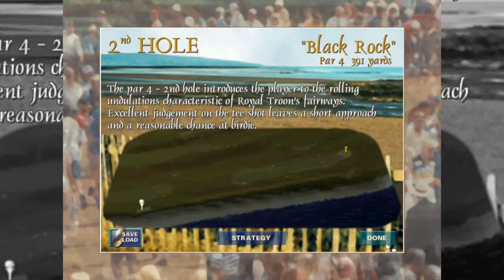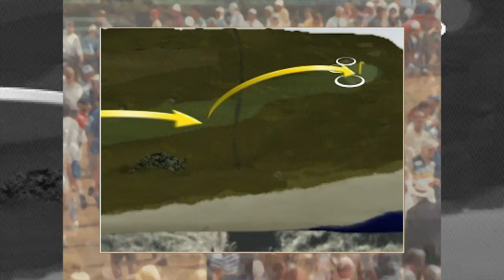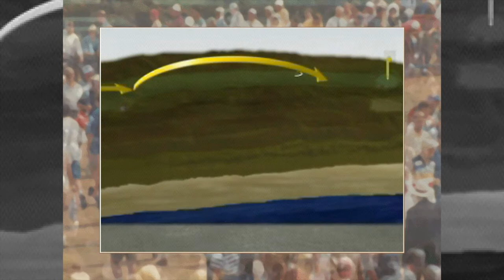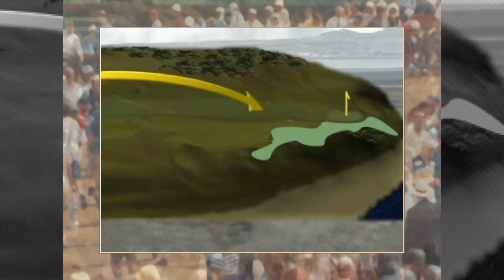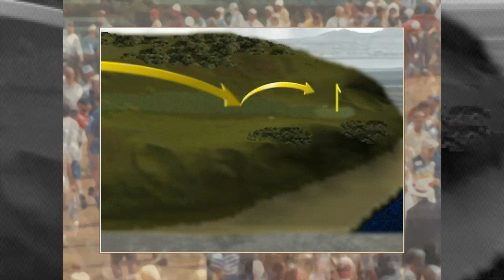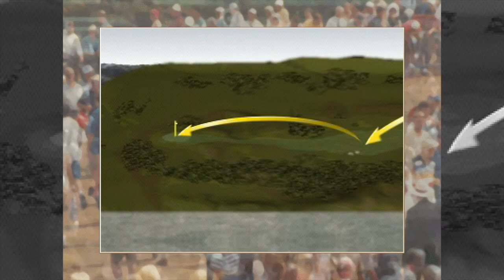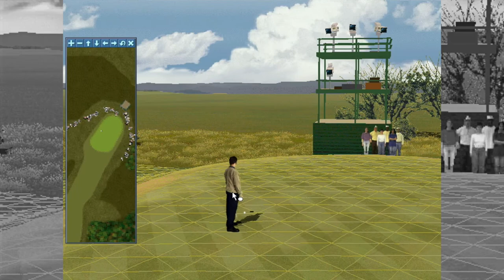2024 British Open Championship Golf Special Edition at Royal Troon by LookingGlass Technologies 1997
This is the actual gameplay of British Open Championship Golf Special Edition featuring the Royal Troon golf course in Troon, South Ayrshire, Scotland. This is the edition developed by LookingGlass Technologies and distributed by Softkey (The Learning Company). The game is difficult to run properly, I'm am running this in Windows 95 with VirtualBox. Good luck finding a configuration that works! While the emulation was not perfect for the sound, the game played fine when compared to my old 486 that was just not fast enough visually for smooth graphics. The key to smooth play in a virtual OS was the ability to match the speed of the swing meter to real hardware. This game had a very advanced look and feel for 1997, especially impressive were the 3d view and commentary. I feel the worst part is it's hard to hit a straight shot due to the slight acceleration of the meter at the very bottom of the swing. I think more practice would produce improved gameplay, otherwise, an impressive game that I would rate a solid 8 for the year 1997.